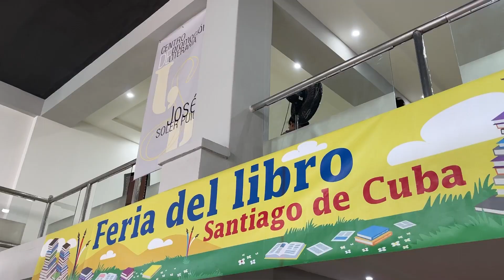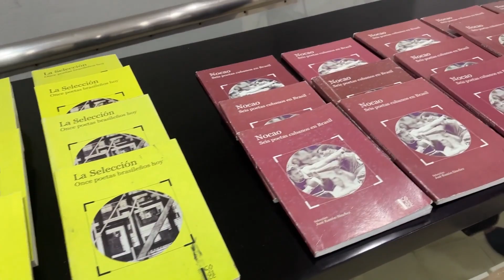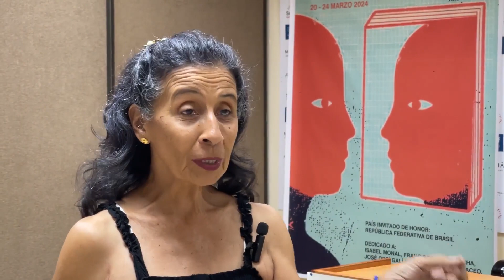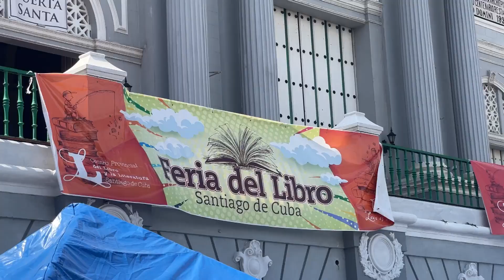Entregan la Distinción José Soler Puig a Biblioteca Elvira Cape y el Museo Emilio Bacardí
El capítulo santiaguero de la Feria del Libro su edición 32 trae novedades. Uno de los atractivos es el desarrollo del espacio Tesoro de Papel en la Biblioteca Provincial Elvira Cape y la inauguración este jueves de la séptima edición del Congreso de Ciencia Ficción y literatura fantástica del Caribe. Entre las noticias más recientes trascendió la entrega de la distinción José Soler Puig a reconocidas instituciones del territorio.